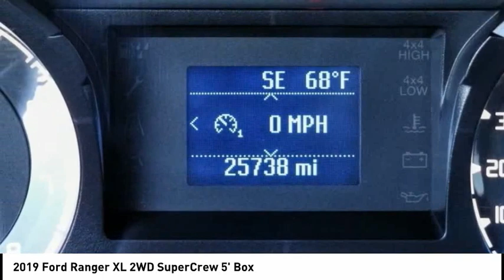2019 Ford Ranger ESCONDIDO,CARSLBAD,VISTA,SAN MARCOS,SAN DIEGO 604443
2019 Ford Ranger XL 2WD SuperCrew 5' Box

GOSCH FORD ESCONDIDO PROUDLY SERVING ESCONDIDO, CARSLBAD, VISTA,SAN MARCOS, SAN DIEGO, AND SURROUNDING SOUTHERN CALIFORNIA LOCATIONS. THIS GRAY 2019 Ford RANGER IS EQUIPPED WITH A EcoBoost 2.3L I4 GTDi DOHC Turbocharged VCT, AUTOMATIC TRANSMISSION, AND RECEIVES AN ESTIMATED 21 City/26 Hwy MPG. GOSCH FORD ESCONDIDO 1717 AUTO PARK WAY ESCONDIDO CA 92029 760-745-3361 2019 Ford RANGER XL 2WD SuperCrew 5' Box CARFAX One-Owner. Clean CARFAX. Magnetic Metallic 2019 Ford Ranger XL RWD 10-Speed Automatic EcoBoost 2.3L I4 GTDi DOHC Turbocharged VCT Exterior parking camera rear: With Dynamic Hitch Assist, MyKey, Steering wheel mounted audio controls, SYNC, Telescoping steering wheel, Tilt steering wheel. Welcome to Gosch Ford Escondido Located in Escondido, CA, Gosch Ford Escondido is proud to be one of the premier dealerships in the area. From the moment you walk into our showroom, you'll know our commitment to Customer Service is second to none. We strive to make your experience with Gosch Ford Escondido a good one ?? for the life of your vehicle. Whether you need to Purchase, Finance, or Service a New or Pre-Owned Ford, you ??ve come to the right place. Recent Arrival! 21/26 City/Highway MPG Awards: * 2019 KBB.com 10 Favorite New-for-2019 Cars Stock #: 604443 | VIN: 1FTER4EH9KLA56232 | 2019 Ford Ranger XL 2WD SuperCrew 5' Box POWER WINDOWS TRACTION CONTROL Gosch Ford Escondido